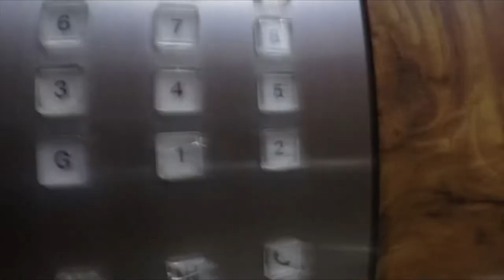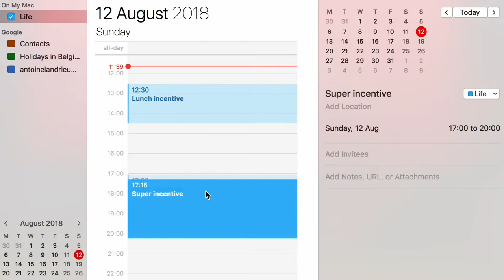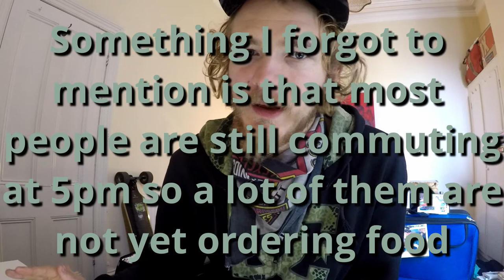Is Uber incentive/bonus tricking you?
Eveningland with
Frontier

In this video, I share with you my observations about the bonus/incentive that Uber put in place to get more driver and riders on out to meet the demand.
I have been doing Uber Eats deliveries for now more than 5 months and have completed a little less then a 1000 deliveries.